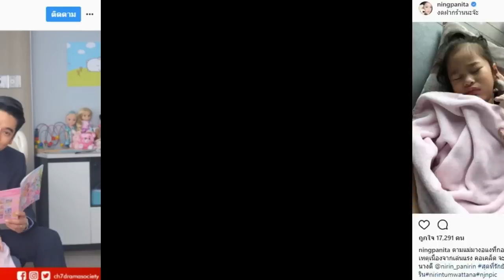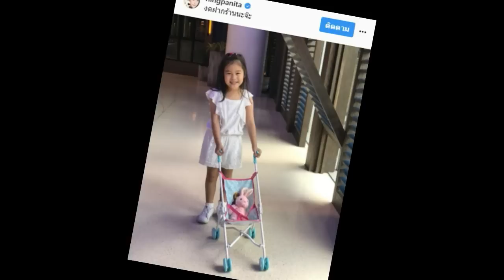“ณิริน” ตาม “แม่หนิง” มากองถ่าย แต่ดันเกิดเหตุการณ์นี้ น่าสงสารมาก!!